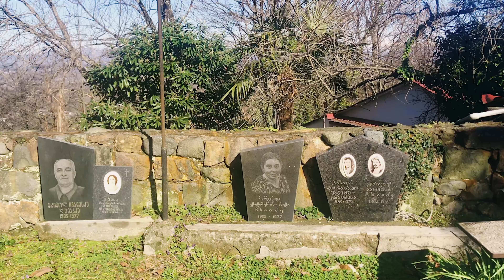Как меня крестили в Грузии . Монастырь Шемокмеди. Batumi Georgia.